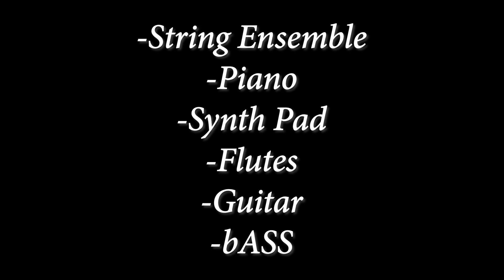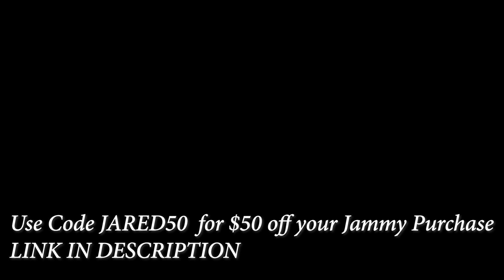I Wrote A Metal Song Using THIS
Plug-ins I used: EZ Drummer 2, Logic Stock Samples for all Orchestral instruments, Loki Bass for bass, Odin II for guitar re-amped with STL Will Putney

learn how to set it up!

Thank you Jammy for sponsoring this video, and thank you everyone for watching and giving me and Jammy your time. Be safe out there!